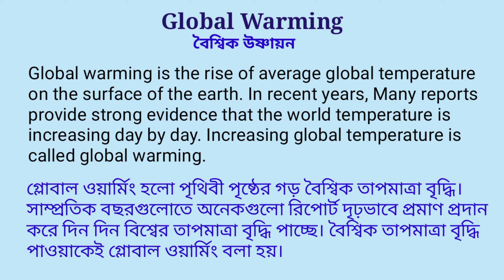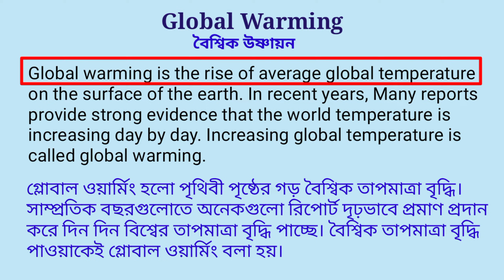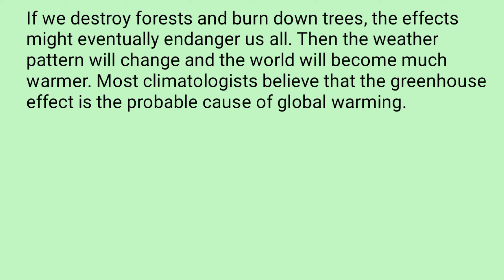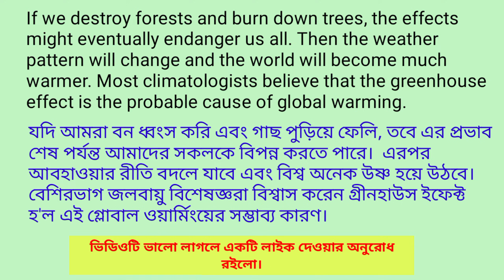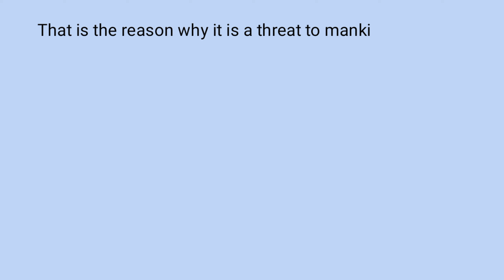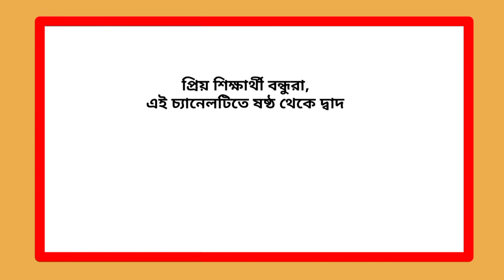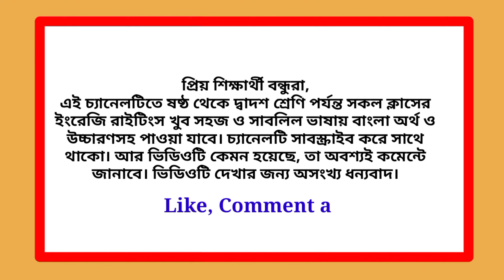Global warming paragraph || Global Warming essay || Global warming paragraph hsc